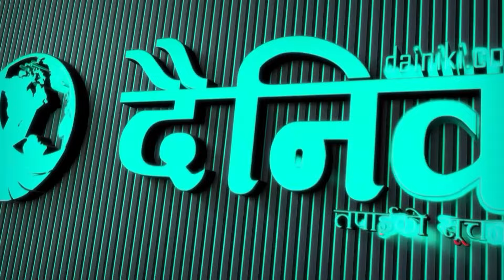सामुदायिक विद्यालयमा सुधार ल्याएपछि निजी स्कुल आफैँ बन्द भए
ANCHOR/DIRECTOR
Madhav Prasad Tiwari
PROGRAM PRODUCER
Pabitra Mudvari
MULTIMEDIA HEAD/EDITOR
Lawa Pyakurel
 दैनिकी सत्यको पक्षमा आमपाठकको सूचनाकाे साथी हो ।